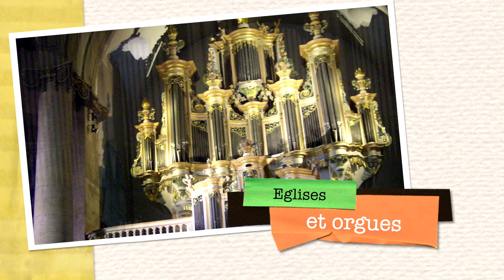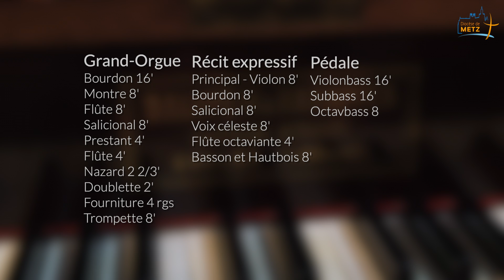05 - EGLISES ET ORGUES - GORZE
Découvrez la magnifique église de Gorze et son orgue Dalstein-Haerpfer.